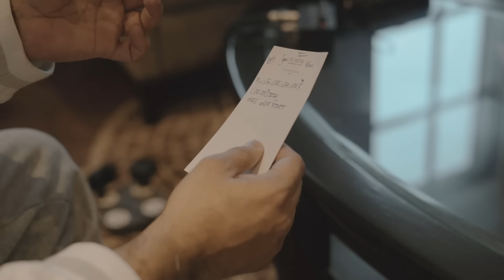Making of Jaya Hey 2.0 | Harshavardhan Neotia | Sourendro-Soumyojit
Jaya Hey! Two words that trigger a million heartbeats! Gurudev Rabindranath Tagore’s paean to our Motherland in five verses is evergreen. Of which the first verse is our National Anthem. But when 75 voices chant the entire melody, our pride in our Motherland reverberates forever. Jaya Hey! A chorale of myriad emotions! Of reverence, honour and joy!

Sourendro- Soumyojit

Opening Poem and Jaya Poem - Vipul Nagar

Jayanta Sengupta, Curator VMH
Gouri Basu, EZCC
Port Trust of India
Archaeological Survey of India
Sayan Bhattacharyya- Indian Museum
Rakesh Tripathi
Srabasti Jonai Singh (coordination in USA )
Lucasveuve
Antoine Janssens
Sort of Anything
Florian Reichelt

Original Song - Rabindranath Tagore

Dop
Shubhadeep Bag

2nd Unit Dop
Subha Saha
Dayal Das

Editor
Kushal Pan

Colorist
Pobitra  Pramanik

Mirrorless Production

Assistant Director
Saikat Biswas Goblo

Record- Mixed -Mastered
Goutam Basu
Studio Vibrations (Kolkata)

Studio
Studio S&S -Kolkata
Sound Engineer- Nilabja Niyogi

Sound Ideaz -Mumbai
Sound Engineer- Kittu Myakal
Assist - Nilavra Roy

The Audio Guys
Sound Engineer - JK

Pancham Studio
Sound Engineer - Darpan Agarwal

Studio Rt
Sound Engineer - Rupak Thakur

Ajivasan Studio
Sound Engineer – Avdut Wadkar, Mandaar Watkar

Studio Sonic Octaves
Sound Engineer – Rajendra Vaaisampayan

Studio Kailasha
Sound Engineer – Neeraj Singh

External Musician
Drums:
Himadri Sekhar Das
Indian Percussion:
Joy Nandi

Choir
Baidehi Sengupta
Sneha Chakraborty
Sujata Biswas
Yeandrila Ghosh
Debashmita Sengupta

Purba Bhattacharjee
Shaoni Shome
Poulomi Chakrabarty
Bonnie Basu
Avik Mukherjee
Shibaprasad Bhowmik
Saikat Mukherjee
Anindya Saha

Children Choir

Production Comptroller
Sagnik Roy

Back Office
Subhas Das

Production Team
Sanchayan Mitra
Ahona Pal Chowdhury

Car Agencies
Yadbinder Singh- Kolkata
Nafis Cab - Shaikh Rizwan - Mumbai
New Track Travel Service Chennai
Kumar Tours And Travel Delhi
Maruti Travels - Devendra Bajoria- Kolkata

Presented By
Harshavardhan Neotia

Supported By
Ambuja Neotia